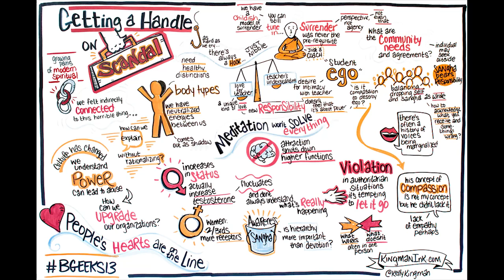Getting a Handle on Scandal